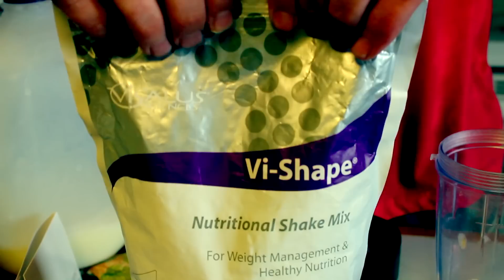Todd Schmauss of Beyond Driven and Team AFC prepares for his upcoming MMA Battle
Watch Team BDG/AFC Athlete Todd Schmauss train hardcore for his upcoming fight on 8/3.